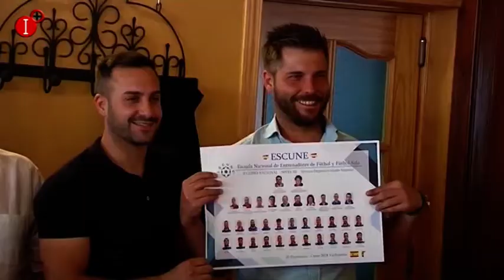GRADUACIÓN DE LOS NUEVOS ENTRENADORES NIVEL III DE ESCUNE